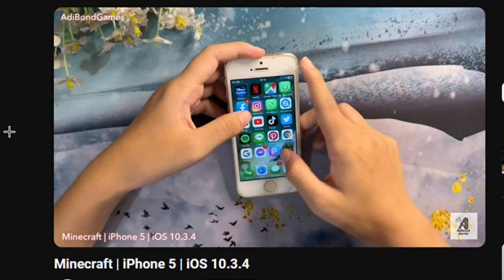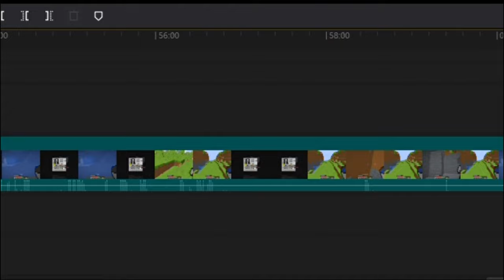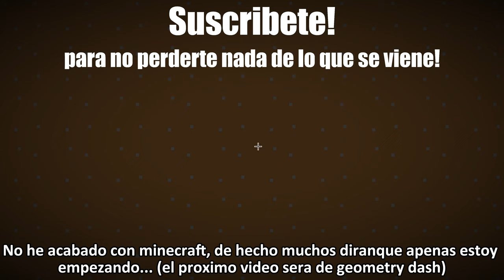El experimento de 12 años en MINECRAFT | Mr.Alternal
Hoy me pase minecraft por primera vez despues de 12 años de iniciarlo.